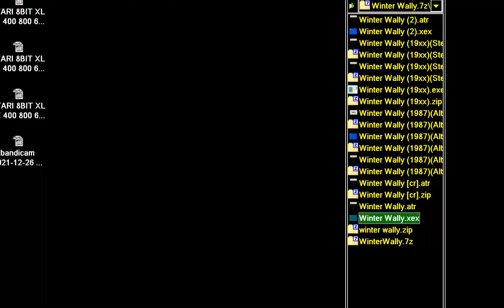ATARI 8BIT XL XE 400 800 600 1200 Winter Wally PENGUIN Steven Macilwee Alternative Software 1987 GB